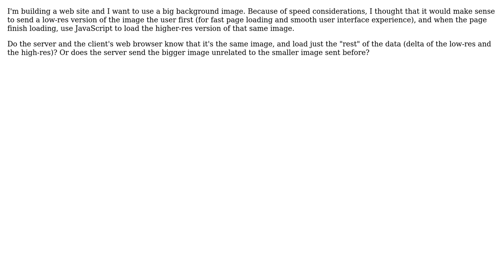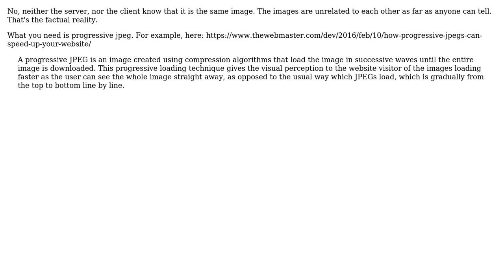Software Engineering: Is loading the same .jpg in different qualities a waste of data?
With thanks & praise to God, and with thanks to the many people who have made this project possible! | Content (except music & images) licensed under CC BY-SA | Music | Images & others | With thanks to user Mike Nakis user Kilian Foth user A. Kali and the Stack Exchange Network Trademarks are property of their respective owners. You are responsible for your own actions.